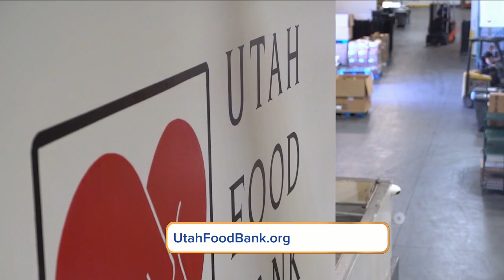You can still run in the Utah Human Race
The Thanksgiving morning run is a favorite tradition for families who want to help the Utah Food Bank.  You can still take part this year on your own time and pace.